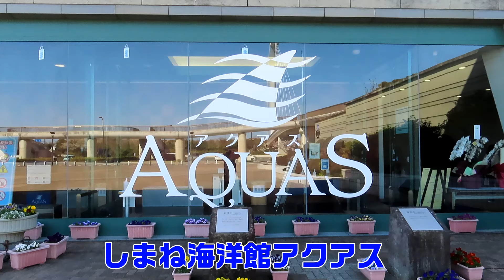【石見神楽 天神】石見神楽熱田保存会2022.7.10～しまね海洋館アクアスはっしー広場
【あらすじ】
菅原道真公は生れながらにして才能があり光孝、宇多、醍醐3代の天皇に任え右大臣にまで登用されますが、時の左大臣の藤原時平はこれをねたみ、天皇に讒訴（ざんそ）し、道真公は太宰府へ左遷。その後、時平は39歳の若さで死にました。これは、道真公のしわざであると伝えられました。石見神楽では、道真公が時平と戦うように創作してあります。